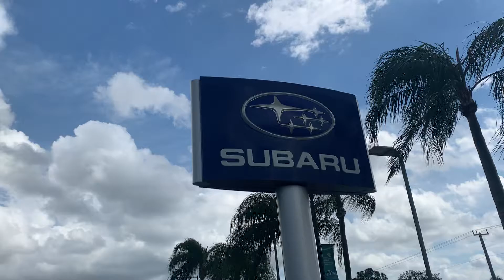VIP Nicole Lastinger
Subaru Forester